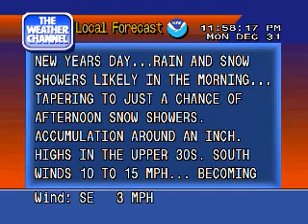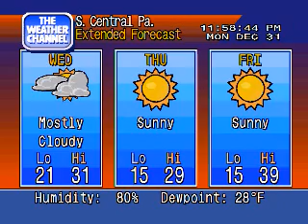WeatherSTAR 4000 Emulator - New Year - 2007/2008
Happy New Year! Watch my last clip of 2007 and first clip of 2008 all rolled into one forecast as the clock rolls over to a new year.